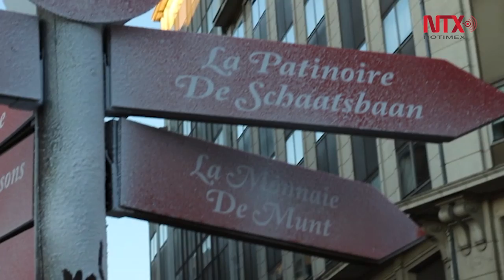Celebraciones navideñas cubren Bruselas de luces después de atentados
Para asegurar la confianza del público, dos comisarías móviles permanecerán en el centro de la ciudad